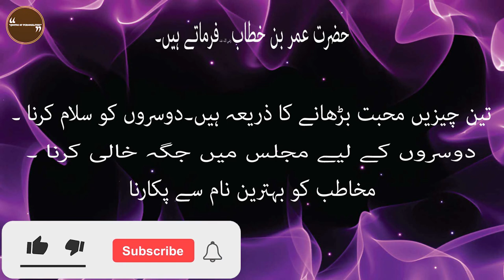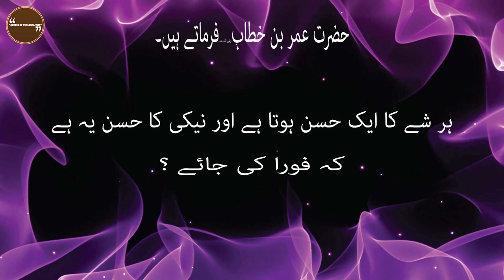Beautiful Quotes in Urdu by Hazrat Umar Farooq R.A. Best Collection of Hazrat Umar. Urdu quotes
عمر بن الخطاب (عربی: عمر بن الخطاب، عمر بن الخطاب بھی کہتے ہیں عمر، ج. 583/584 – 644) دوسرے راشدین خلیفہ تھے جنہوں نے اگست 634 سے لے کر 644 میں اپنے قتل تک حکومت کی۔ ) 23 اگست 634 کو خلیفہ راشدین کے دوسرے خلیفہ کے طور پر۔ عمر ایک سینئر ساتھی اور اسلامی پیغمبر محمد کے سسر تھے۔ وہ ایک ماہر مسلم فقیہ بھی تھے جو اپنی متقی اور عادلانہ فطرت کے لیے مشہور تھے، جس کی وجہ سے انہیں الفاروق ("وہ جو (صحیح اور غلط میں تمیز کرنے والا)") کا خطاب ملا۔

عمر نے ابتدا میں محمد کی مخالفت کی، جو اس کے دور کے قریش رشتہ دار اور بعد میں داماد تھے۔ 616 میں اسلام قبول کرنے کے بعد، وہ کعبہ میں کھلے عام نماز ادا کرنے والے پہلے مسلمان بن گئے۔ عمر نے محمد کے تحت تقریباً تمام لڑائیوں اور مہمات میں حصہ لیا، جنہوں نے اپنے فیصلوں کی وجہ سے عمر کو الفاروق ('ممتاز') کا لقب عطا کیا۔ جون 632 میں محمد کی موت کے بعد، عمر نے پہلے خلیفہ کے طور پر ابوبکر (r. 632-634) کی بیعت کی اور اگست 634 تک بعد کے سب سے قریبی مشیر کے طور پر خدمات انجام دیں، جب مرنے والے ابوبکر نے عمر کو اپنا جانشین نامزد کیا۔